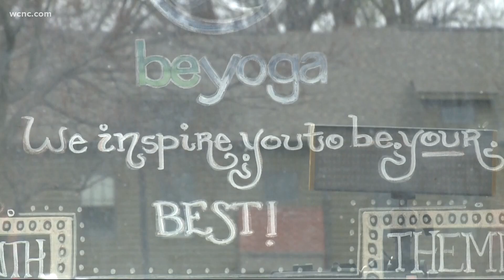What restrictions are changing in North Carolina?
Starting tomorrow at five — museums, aquariums, retail businesses, and salons can increase to 100 percent capacity.